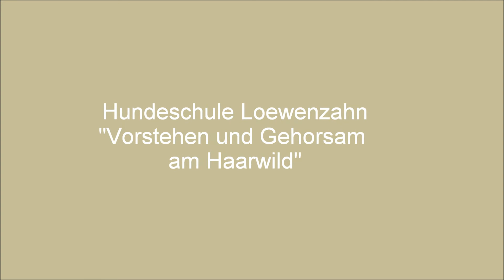Hundeschule Loewenzahn "Vorstehen und Gehorsam"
So sollte es sein, Ruhe und Gehorsam am Wild.